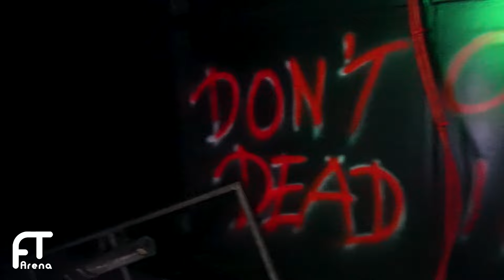KOTZMÜHLE im Test | Alle Fahrgeschäfte - ESCHWEILER SOMMERKIRMES 2024 | DAS erwartet euch!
Große Eschweiler Sommerkirmes 2024! Alle Fahrgeschäfte der Kirmes in Eschweiler. Sommerkirmes Eschweiler 2024 - das erwartet euch. Kotzmühle auf der Sommerkirmes in Eschweiler im Test. Auch in diesem Jahr findet auf dem Eschweiler Drieschplatz wieder die "große" Sommerkirmes statt. Welche Fahrgeschäfte euch dort erwarten, was Melli und ich am Wochenende auf unserer zweiten "Hometown"-Kirmes erlebt haben und wie es Ben nach seiner Fahrt mit einer "Kotzmühle" ging erfahrt ihr in diesem Video.

INTERAKTIV

MEINE AUSRÜSTUNG